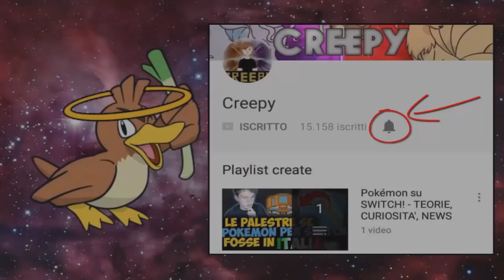IL POKEMON SHINY ENTRERA' NEL TEAM? - EXTREME CRAZYLOCKE POKEMON BIANCO 2 [EP.21]